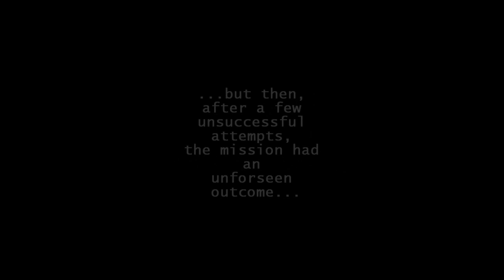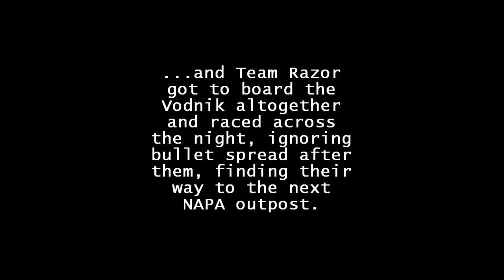ArmA II: Red Harvest - Team Razor In Novy Sobor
It's a part of a mission in the official ArmA II campaign Red Harvest, where Team Razor is wound up in a war between two fronts and has to get out of the town, to meet with the resistance at a hidden camp, but there's no peaceful way past those Russian soldiers...

The main point of this video though was to show for a bug ticket, that AI must have owl eyes, the way they see in the dark without Night Vision Goggles (NVG).